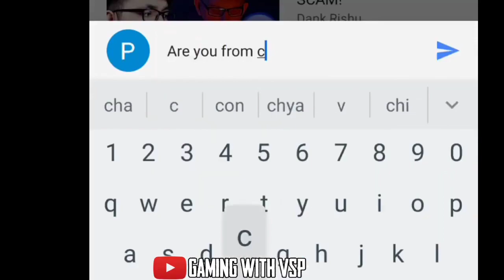having existential crises on why I made this video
Clash of Clans Funny Moments